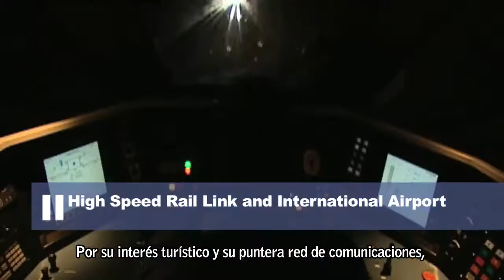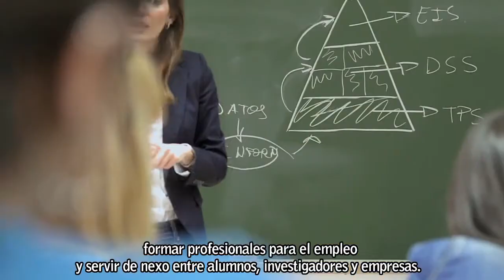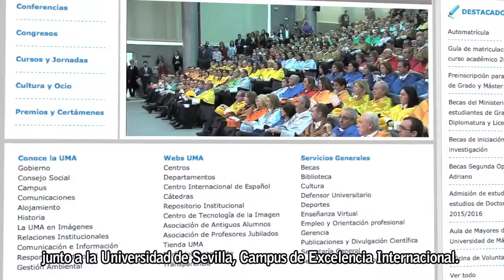University of Malaga - 23rd World University Handball Championships 2016 - Málaga, Spain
Antequera, Málaga - A visual tour through the University of Malaga, organiser of the FISU World University Handball Championship 2016.